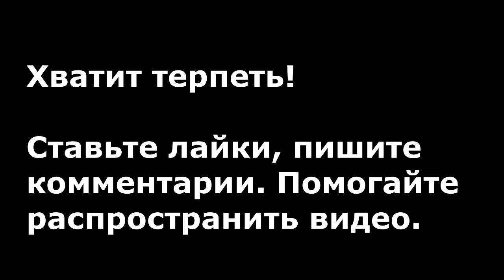Митинг 23 марта Терпи или ПРОТЕСТУЙ За свободный интернет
YouTube Митинг 23 марта. Друзья, давайте посмотрим объективно на происходящее в России, - почти все принимаемые законы против интересов обычных граждан России, но в интересах олигархов и коррупционеров.
Кого больше преследуют и с кем «воюет» армия правоохранителей России?:
• - Мы видим, как большие отряды полиции разгоняют мирные митинги, избивают стариков и детей дубинками, но мы никогда не видели, чтобы также они поступали с коррупционерами.
• - Мы видим, что обычных людей привлекают к ответственности на надуманных основаниях, а коррупционеров и бандитов правоохранители защищают (например, для ОПС «ТолоГоро» , правоохранители обеспечивают безнаказанность , позволяя им безнаказанно выводить около 8 млрд. руб. ежегодно из под налогообложения и оплаты дивидендов с 25 % гос.пакета акций завода ОАО «Искитимцемент»
Удивительно, законы о фейковых новостях и неуважении к власти в России противоречат друг другу и здравому смыслу, так как:
• - фейковые новости мы можем видеть ежедневно по телевизору в новостях центральных СМИ, и их никто не будет устранять;
• - УВАЖЕНИЕ НАРОДА властям нужно заслужить своими действиями в его интересах, а не заставлять силой уважать;
• - объективно, - уважение народа к властям России само по себе уже является фейковой новостью, а за правду, будут привлекать к ответственности.
Хватит терпеть!
Выходим на митинг и защищаем свои права!
Следующий митинг будет 23 марта 2019г.